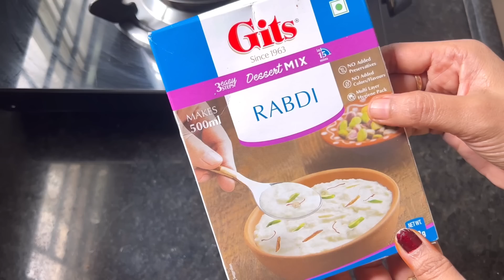స్వయంగా కుట్టుకున్న అనార్కలి, లంగాఓణి డ్రెస్సెస్॥ ఒక చిన్న happy news తో పాటు ఒక స్వీట్ రెసిపీ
Radhakrishna woodenframe

Panchagavya diyas..

108Lotus seeds for ashtottaram

108Chittigajulu for ashtottaram

Ammavari kasulaperu

Artificialgarlands

Bamboo kitchentowels

Natural transparentsoapbase

Plastic container

Siliconeroti mat

WD -40Multipurposecleanining

Citrus juicer

Cast-iron traditionalkumpati

2 in 1 cleaning brush

36 grid jewelry organizer

Face serum

Facialrazor

Earlobe tape

Carpet brush